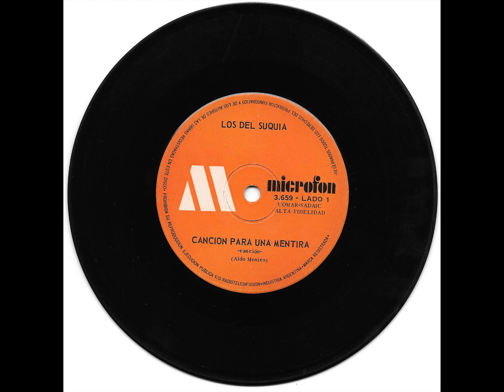LOS DEL SUQUIA CANCION PARA UNA MENTIRA 1971 MICROFON A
CANTANTE BANDA: LOS DEL SUQUIA
CANCION SONG: CANCION PARA UNA MENTIRA
AÑO DE LANZAMIENTO: 1971
SELLO DISCOGRAFICO: MICROFON
LADO SIDE VINILO: A
TAMAÑO: SIMPLE SINGLE 7"
VELOCIDAD DE REPRODUCION: 33 1/3 RPM
PAIS COUNTRY: ARGENTINA